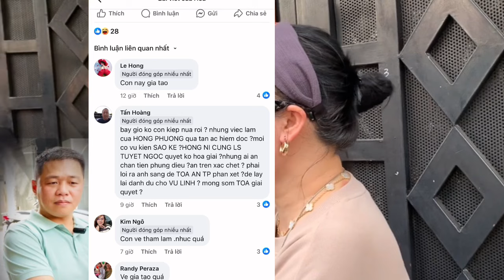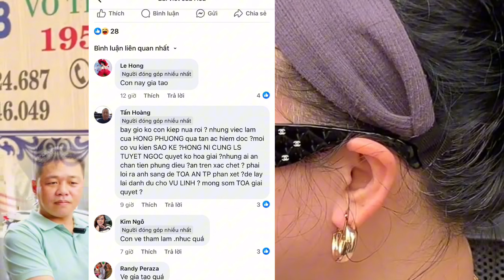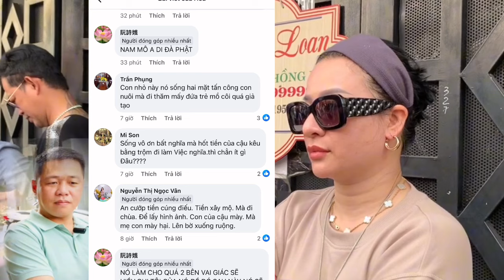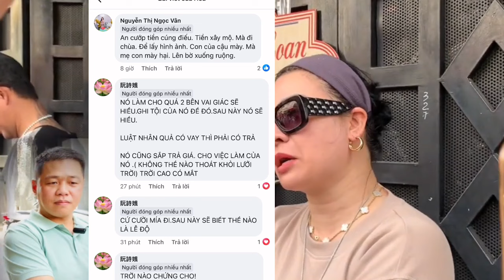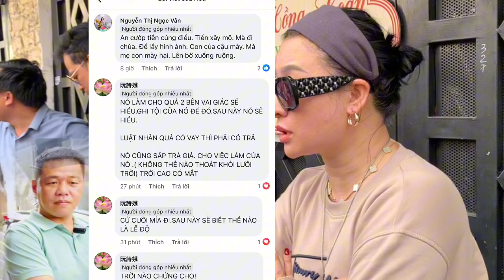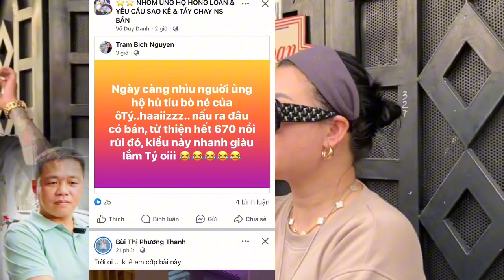dram Hồng Loan:Ngán Ngẫm Cô Cháu Gái và Đồng Bọn Lại Dùng Chiêu Cũ phản tác dụng, Hiệu Ứng Ngược